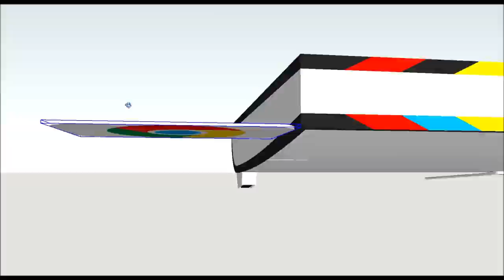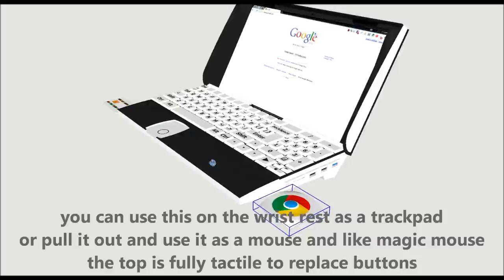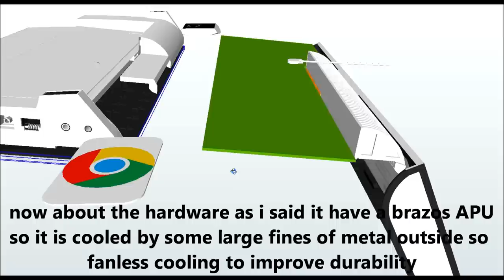google chromebook idea